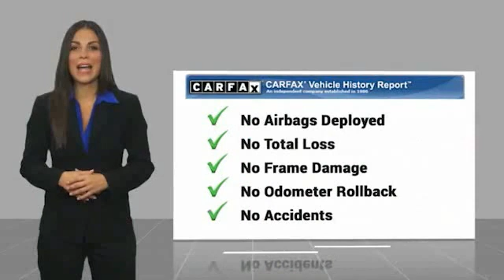2019 Chevrolet Traverse P10289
2019 Chevrolet Traverse LT Cloth

Cavender Chevrolet
30700 Interstate 10 W

Priced below KBB Fair Purchase Price!Certified.Clean CARFAX. CARFAX One-Owner.Silver Ice 2019 Chevrolet Traverse LT Cloth w/1LT FWD 9-Speed Automatic 3.6L V6 SIDI VVTOdometer is 4033 miles below market average! 18/27 City/Highway MPGChevrolet Certified Pre-Owned Details:* Vehicle History* 172 Point Inspection* Transferable Warranty* Warranty Deductible: $0* Powertrain Limited Warranty: 72 Month/100,000 Mile (whichever comes first) from original in-service date* 24 months/24,000 miles (whichever comes first) CPO Scheduled Maintenance Plan and 3 days/150 miles (whichever comes first) Vehicle Exchange Program* Limited Warranty: 12 Month/12,000 Mile (whichever comes first) from certified purchase date* Roadside AssistanceAwards:* 2019 KBB.com 12 Best Family Cars